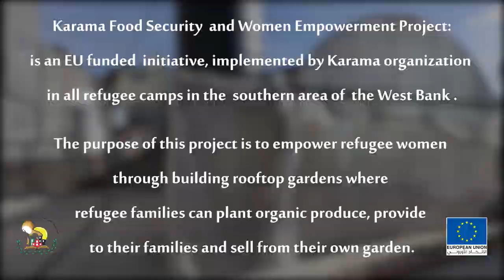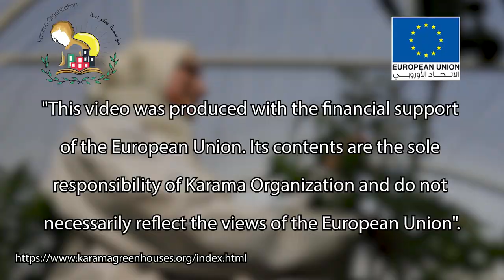Karama's Food Security and Women Empowerment Program: A Success Story of Personal Growth.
Karama Organization in implementing a food security and women's empowerment program in all refugee camps of the southern West Bank, supported by the European Union. Refugee women are equipped with rooftop greenhouses, agricultural training, home visits and support, to no only produce on their own roofs, but also form women collectives for empowerment, advocacy and collective enterpreneurship. The fresh, organic production from the roofs (women choose a range of vegetables and herbs) can be used in their households, or sold through the project. The rooftop greenhouses form the basis of many enterpreneurial ideas; such as a community bakery, a food production line and herbal products. Watch our first documented succes story about the personal growth Neama experienced while participating in the project.

This video was produced with the financial support of the European Union. Its contents are the sole responsibility of Karama Organization and do not necessarily reflect the views of the European Union.